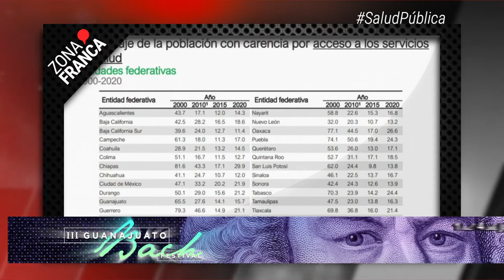Desalojan a familias que invadían derecho de vía férrea, en Celaya | BrevesDeLaZona📰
Estas son las ÚltimasNoticias
- Se incrementó en el 2020 rezago por acceso a la salud en Guanajuato: CONEVAL.
- Desalojan a familias que invadían derecho de vía férrea, en Celaya.
- Usuarios en redes llaman a no acudir a la Feria de Verano ante riesgo de contagios de COVID-19.